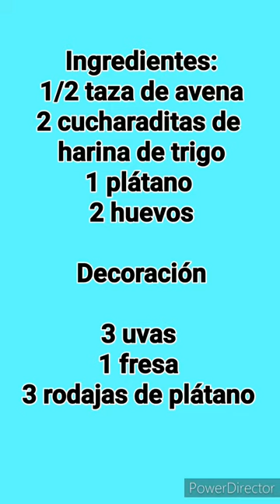Hot Cakes de Avena y Plátano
Aprender una receta saludable y decorar de forma atractiva para su ingesta.